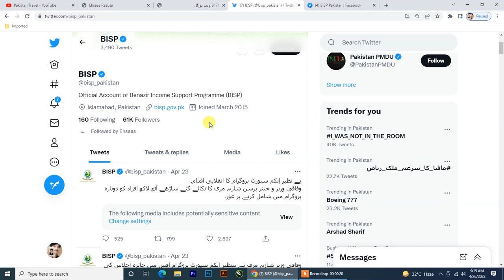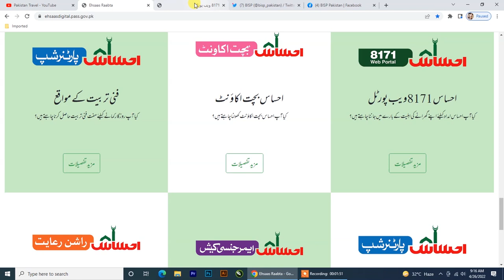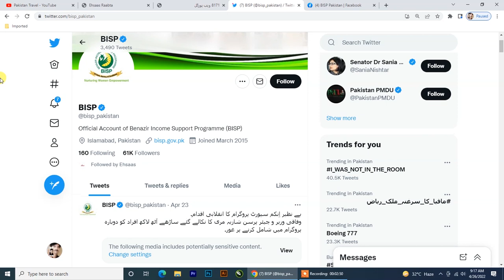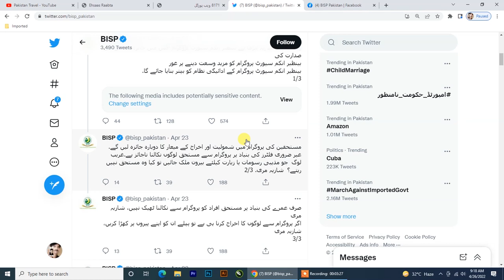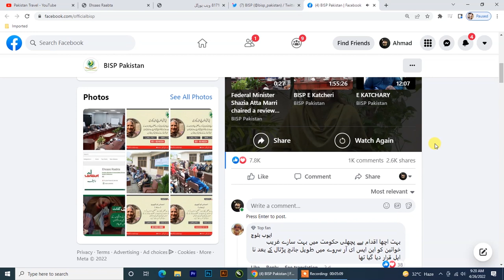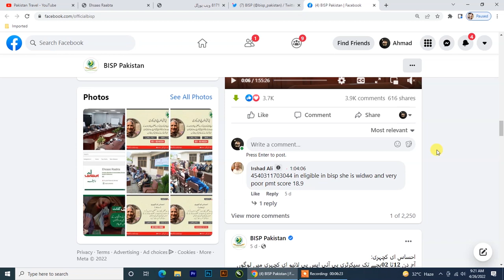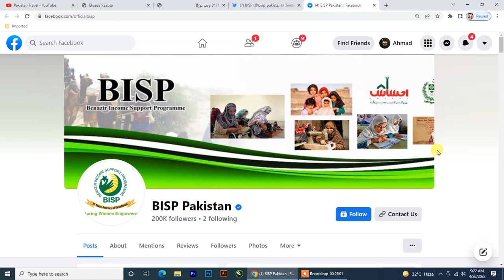BISP Program 8171 Registration is continue | Ehsaas Program Convert in BISP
The present government has turned the Ehsas program into a unique program. Now Benazir Card will be provided to all poor families through 8171 sitting at home.